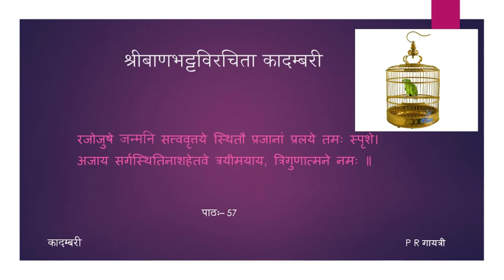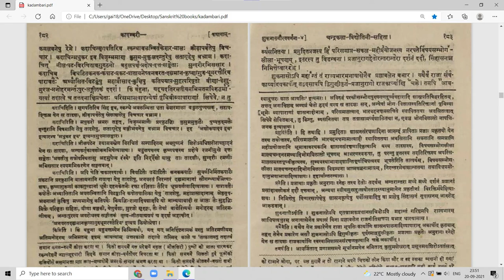कादम्बरी (पूर्वभागः) - कथा - पाठः ५७ (Tamil Lecture)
पाठः ५७ — राजभोगविलासवर्णना